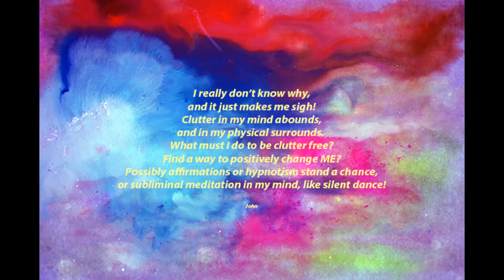A Clutter Free Life by John/Unclutter Your Mind & Living Space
and it just makes me sigh!
Clutter in my mind abounds,
and in my physical surrounds.
What must I do to be clutter-free?
Find a way to positively change ME?
Possibly affirmations or hypnotism stand a chance,
or subliminal meditation in my mind, like silent dance!

There are two main types of clutter, mental clutter and physical clutter; there is an argument the outcome of both are the same, our mental and physical space starts to get swallowed up and eventually, we cannot 'find' what we want when we want or need in our mind and/or our living space! It makes good housekeeping difficult because the longer we leave it, the harder it is to sort things out.   Why not start to clear the clutter today, naturally and easily, no matter which type.  Free up space, let yourself BREATHE, and everything will feel better.